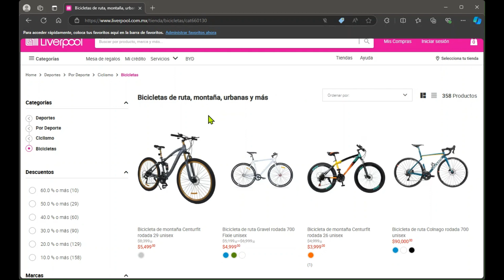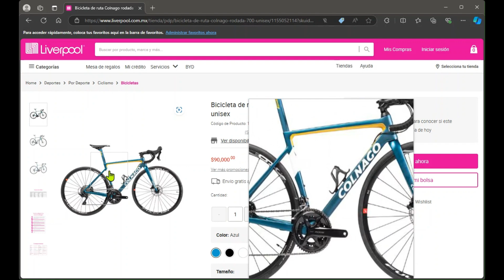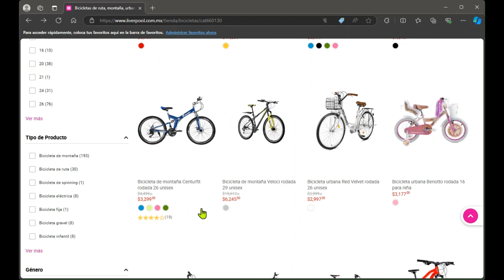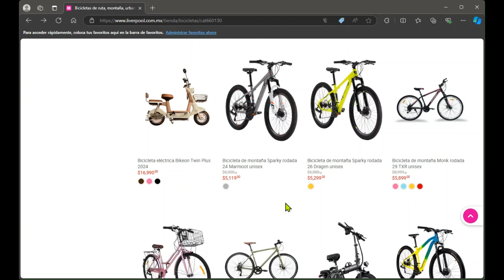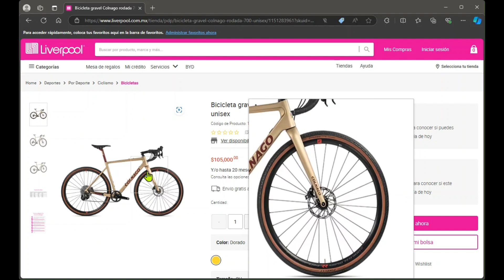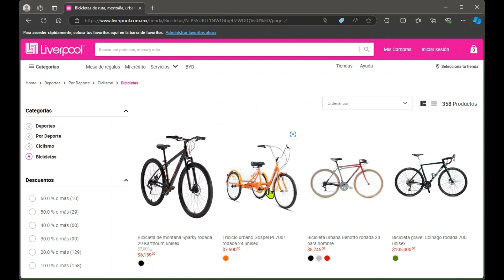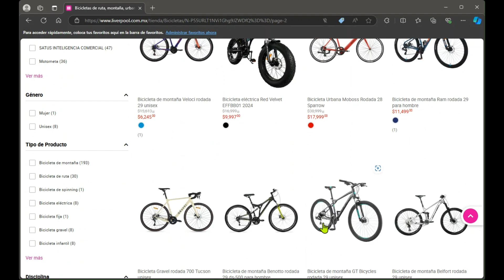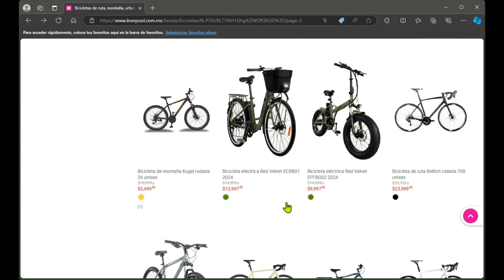La tienda Liverpool también vende bicis gravel y de otro tipo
Liverpool es una cadena de tiendas departamentales con mucha presencia geográfica en México. Vende bicicletas y otros artículos de ciclismo. Su inventario de bicis es muy amplio; urbanas, MTB, niños, ruta y gravel, aunque en este último segmento es limitado su inventario.